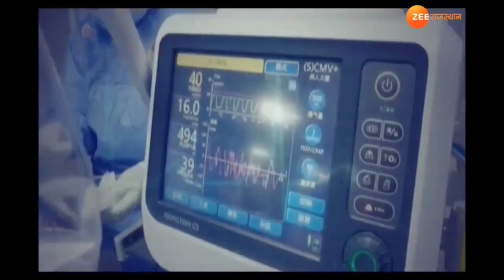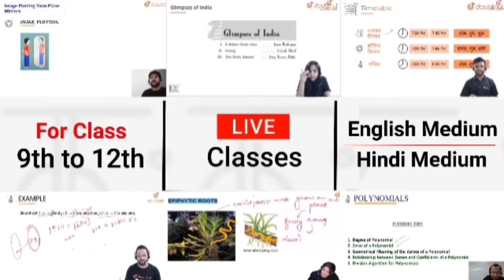स्कुल,काॅलेज पुनः बंद होंगे। महाराष्ट्र,पंजाब, मध्यप्रदेश समेत कई राज्यों का ऐलान।। BigNews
School kab Se Khulenge.School Reclose In Maharasta,MP,UP, Rajasthan.

स्कुल काॅलेज पुनः बंद का बड़ा फैसला।। राजस्थान, मध्यप्रदेश, छत्तीसगढ़, महाराष्ट्र पंजाब सरकार का बड़ा ऐलान।।

Rajasthan Me School kab Khulenge.School Reclose In Rajasthan,Punjab

Rajasthan Me School kab Khulenge.BigNews

More Features :
1) Saari important books milengi solved video solutions ke saath
2) Previous year papers, Important PDFs, Question Bank
3) Crash Course, Mock Tests, Quiz
4) India's biggest student's community
& much more

3 Crore se zyada bachho ka bharosa!!

राजस्थान में स्कुल काॅलेज पुनः बंद होंगे या नहीं।। महाराष्ट्र पंजाब मध्यप्रदेश छत्तीसगढ़ सरकार द्वारा बड़ा फैसला।।

School Reclose in India, School Reclose in UP, School Reclose In Punjab.